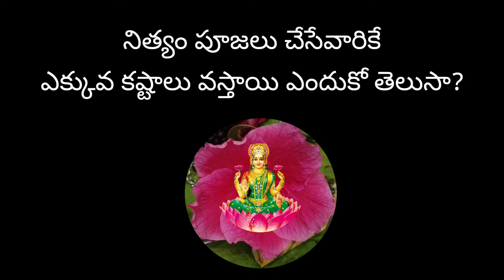నిత్యం పూజలు చేసేవారికి కష్టాలు ఎందుకు వస్తాయి?dharma sandehalu/thalapathra granda rahasyalu